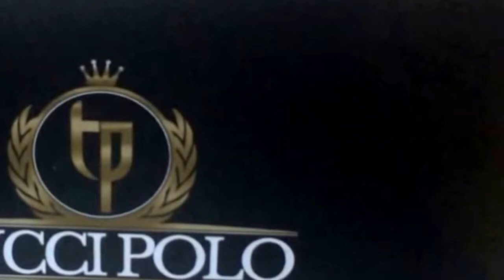Special Packaging of TucciPolo Handmade Luxury Shoes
TucciPolo shoes are handcrafted using the finest Italian calfskin upper, handsewn, hand painted patina and polished all leather shoes.